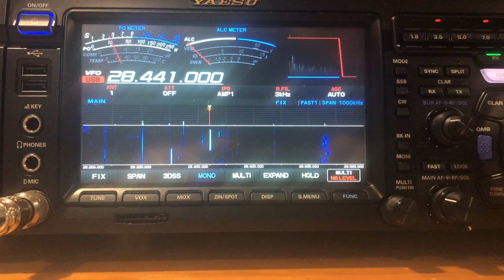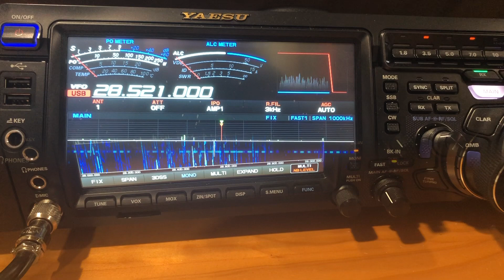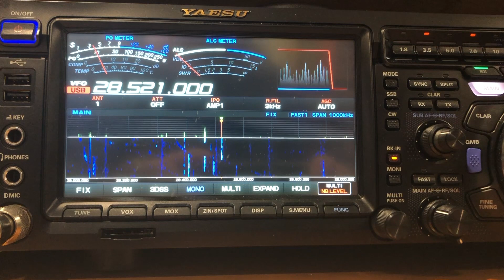2021 CQ WW DX - 10M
A brief selection of stations heard on 10m during the 2021 CQ WW DX Contest, at the home of VK5PAS south of Adelaide.